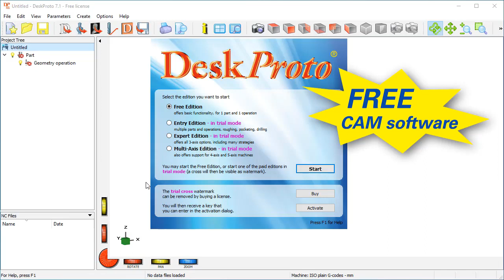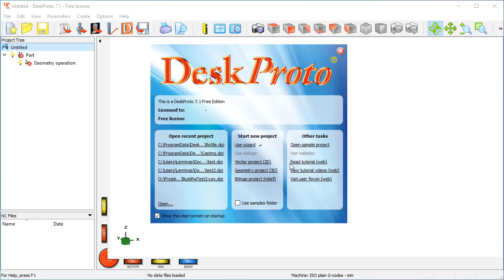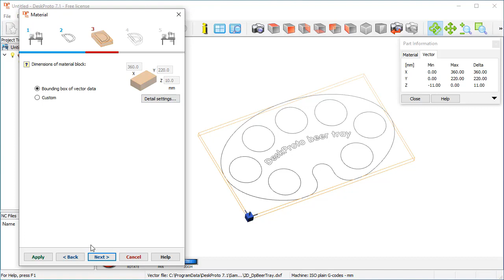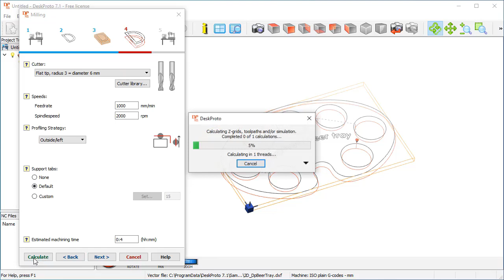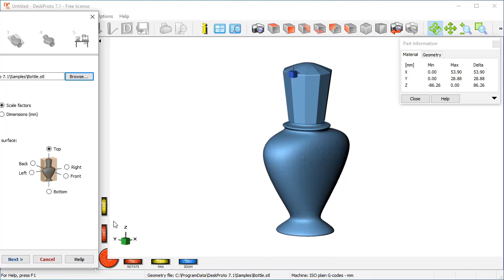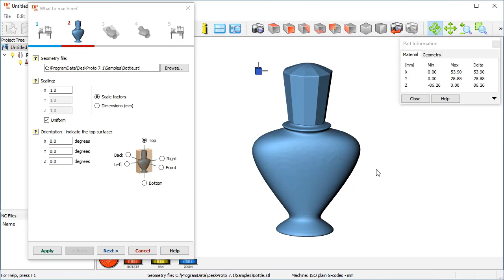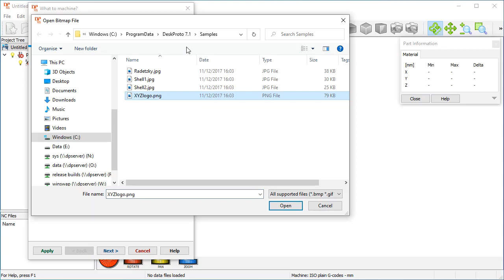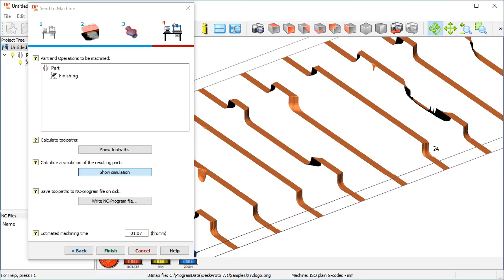Introducing the free DeskProto CAM software: Part 1 - the wizards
DeskProto offers free CAM software, to be used with a CNC milling machine. This video explains these concepts and shows the basic workflow of CNC machining. Next the Free edition of the DeskProto software is started and each of the three wizards is demonstrated: Vector machining, Geometry machining and Bitmap machining.  You will see how easy it can be to calculate NC toolpaths. The dialog-based user interface will be explained in Part 2 of this introduction video.